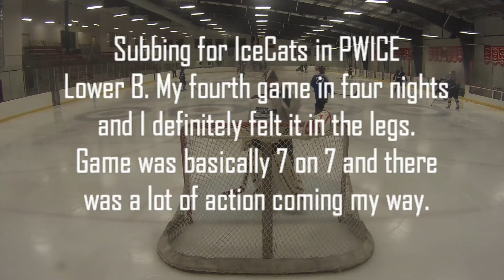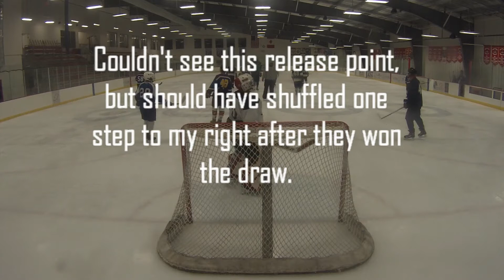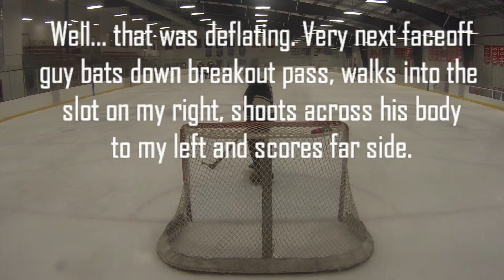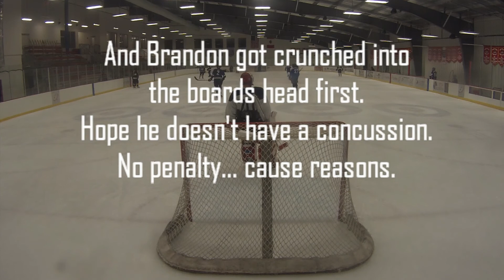PWICE Lower B: IceCats vs Coyotes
Subbing for IceCats in Lower B. I see a ton of action in this game and let in some goals I don't like. Unofficially stop 33 of 37 shots in a 4-2 loss.